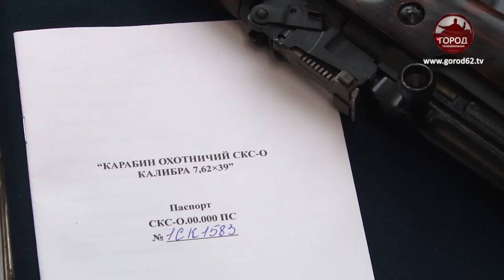ПРАВО НА ЛИЦЕНЗИЮ